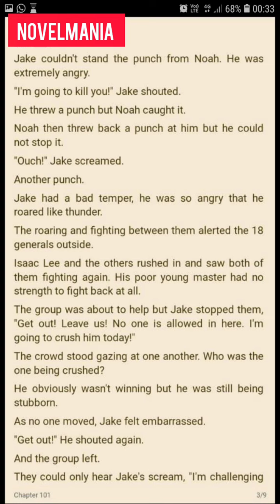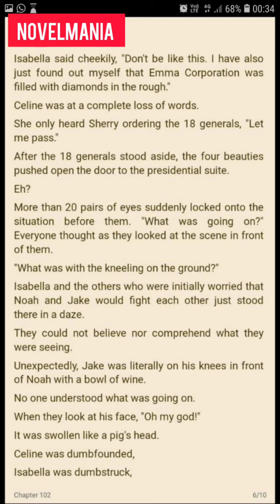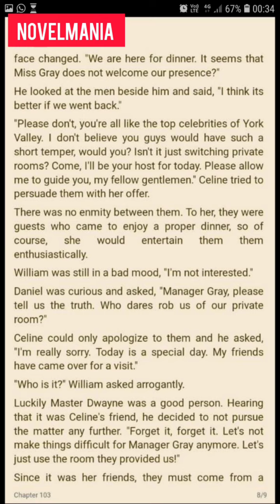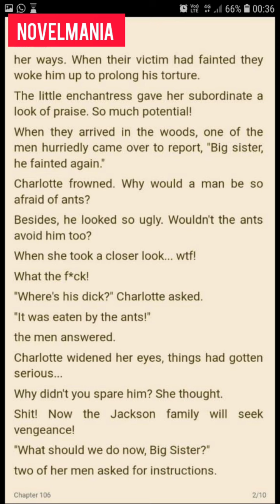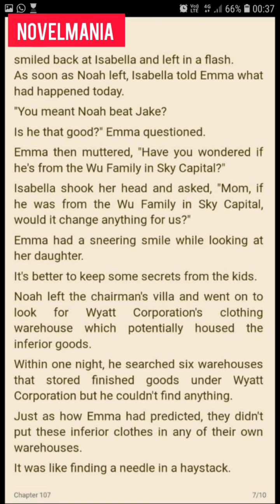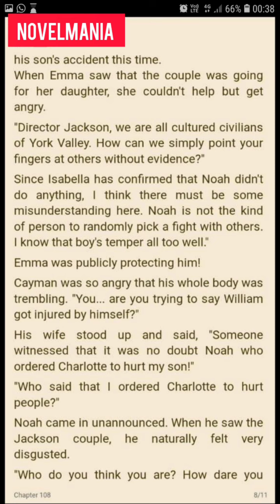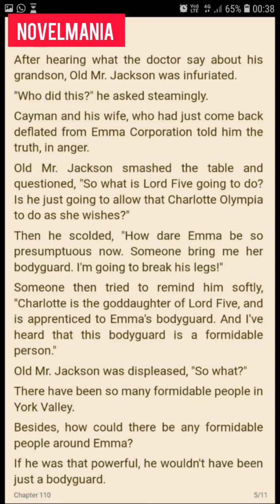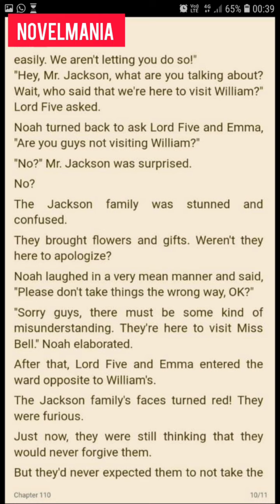THE PRESIDENT'S SUPER BODYGUARD CHAPTER 101-110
full chapters.

read novels online.